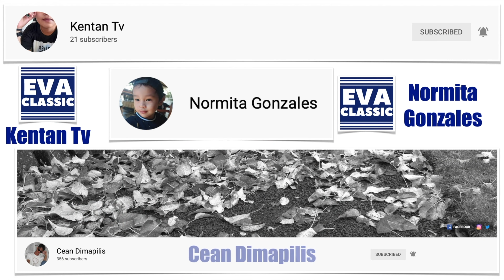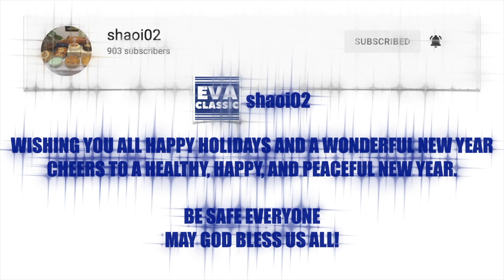2021 CHRISTMASLAND IN NEW TAIPEI CITY | EVA SABELA 2021_144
2021 CHRISTMASLAND IN NEWTAIPEICITY
The main Christmas light display show that offers people an amazing experience every year has always been the leader of the 3D laser projection mapping shows in Taiwan and the focus of attention at home and abroad.

This year, the designed LEGO bricks are pasted on the wall of the northern side of the New Taipei City Government building as a striking LEGO structure during the day and a medium for clearer laser projection mapping shows at night, thereby creating a novel visual effect both day and night.

Seven Stunning Christmas Light Corridors
Stardust Light Corridor – Location: Footbridge of the Mega Tower
Cloud River Light Corridor – Location: Footbridge of the Banqiao Station
Starry Light Corridor – Location: around the bus station of Lihpao footbridge2
Orange the World – Location: Xianmin Boulevard
Spring Cherry Blossom Light Corridor – Location: Footbridge on Xinfu Road
Classic Light Corridor – Location: Footbridge on Xinzhan Road
Dazzling Light Corridor – Footbridge at the FE Dept Store, Banqiao
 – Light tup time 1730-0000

Please connect to my Channel Members:

EVA PLATINUM: 💕💕💕
▶️ Jennalyn Gonzales ▶️ Alvin Gonzales Fb Page: Zeisha Shisuri A. Gonzales

EVA SILVER: 💞💞💞
▶️ Paul Vincent  ▶️ Richelle Enriquez Fb page: PJ Variety Store
✅ Rochelle Salcedo

EVA CLASSIC: 💗💗💗
▶️ Rizza G ▶️ Raeca Francheska Galicia Fb Page: Tres Marias Leche Flan
✅ Andrew Gonzales
✅ George Gonzales
✅ Kentan TV
✅ Jclique Gonzales
✅ Marjorie Trinidad
✅ Mutya Librea
✅ Charlene Anne Gonzales
✅ Christian Villanueva
✅ Arlin Gonzales
✅ Normita Gonzales
✅ Norie Gonzales
✅Frank Berioso